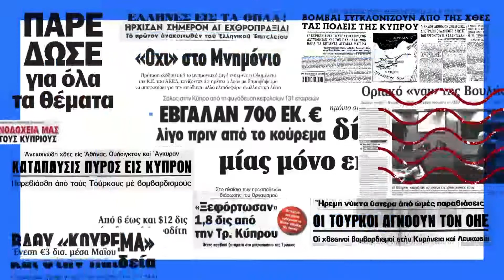Παρασκήνιο - ANTΡΟΣ ΚΥΠΡΙΑΝΟΥ [18/02/21]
Ο Παναγιώτης Τσαγγάρης, μαζί με τους καλεσμένους του, αναλύουν έγκυρα και αντικειμενικά το παρασκήνιο της πολιτικής στην Κύπρο και το εξωτερικό.